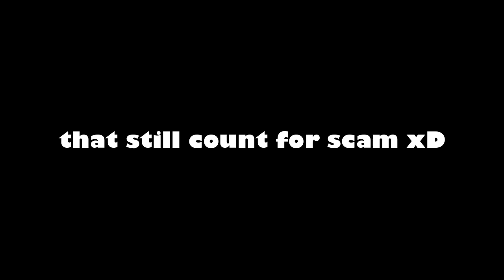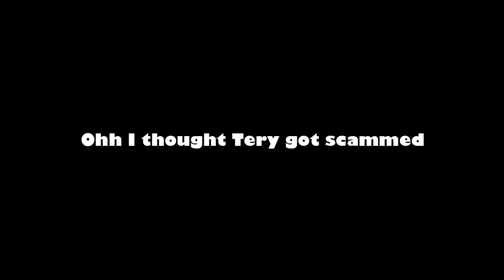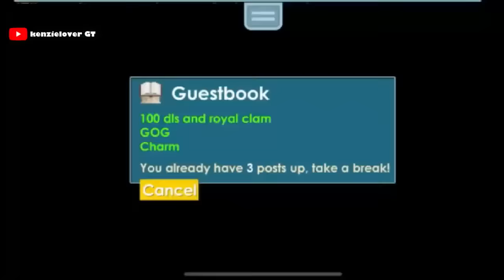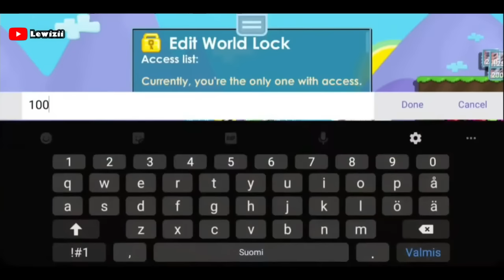The MOST Expensive Growtopia SCAM of ALL TIME! #3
This video is all about The MOST Expensive Growtopia Scam part 2 compilation.

Credits to:
🎉YousfGBM
🎉Dark
🎉Rivelinho
🎉Tery
🎉Jamew7
🎉Lewizii
🎉ARAT İSMAİLOGLU
🎉kenzielover GT
🎉Physios Gt